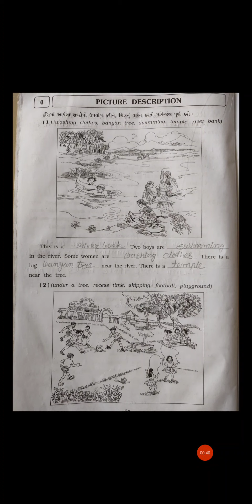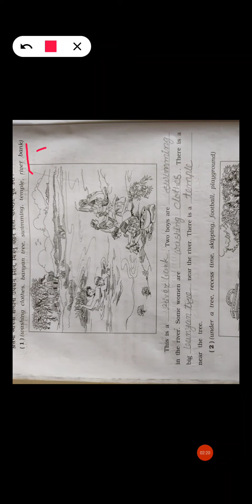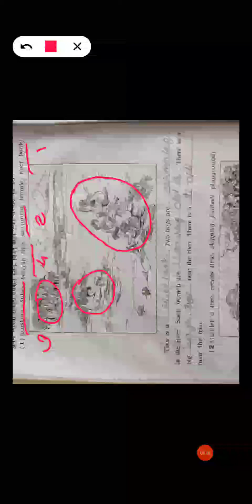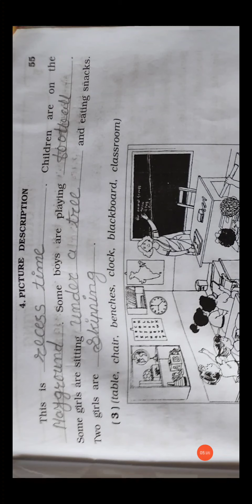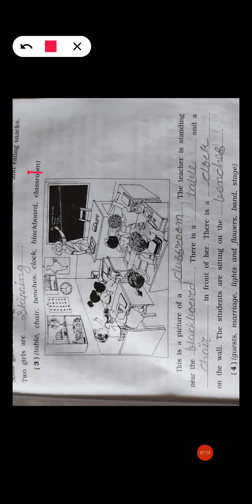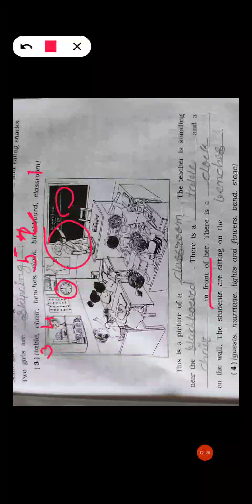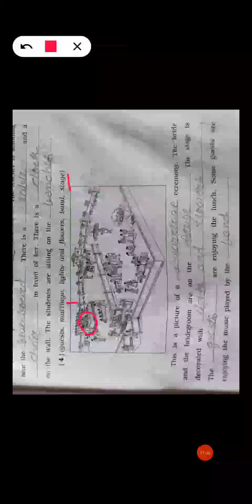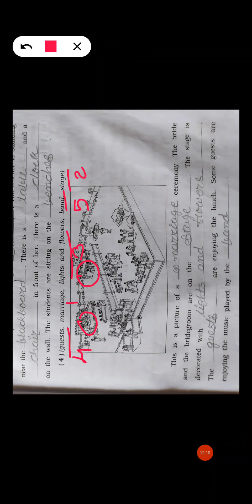STD 7 ENGLISH GRAMMAR PICTURE DESCRIPTION VIDEO 1